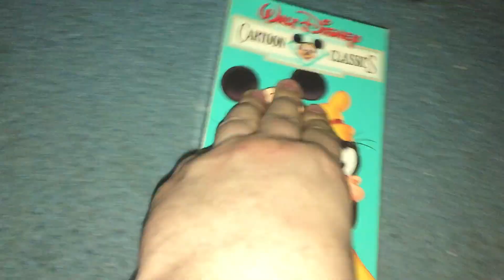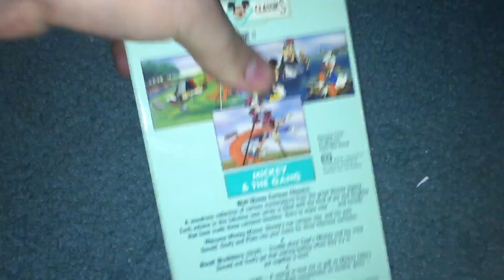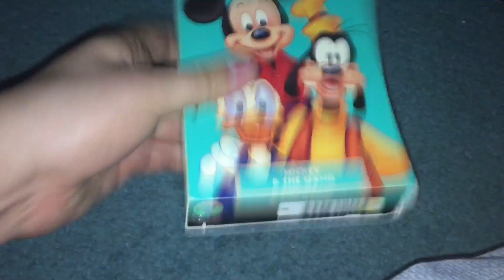Rewinding VHS Tape #282